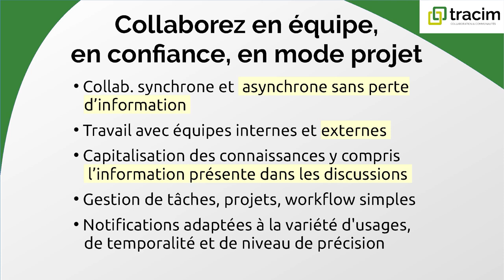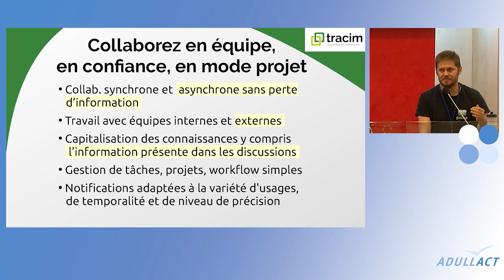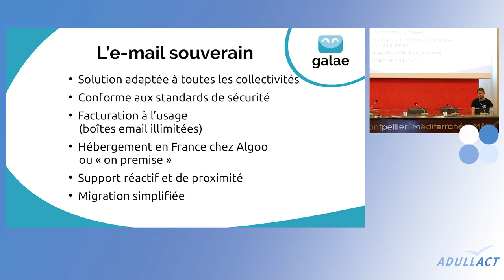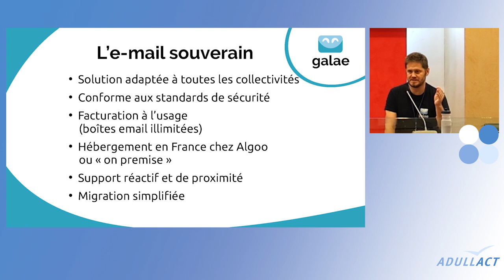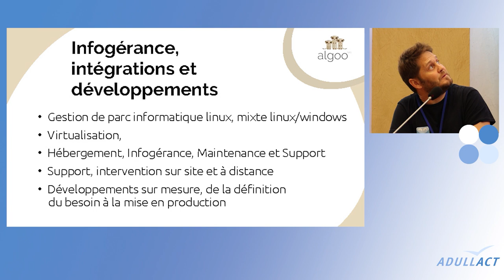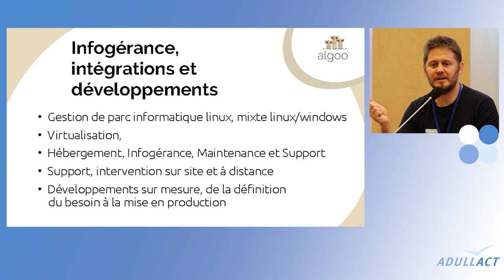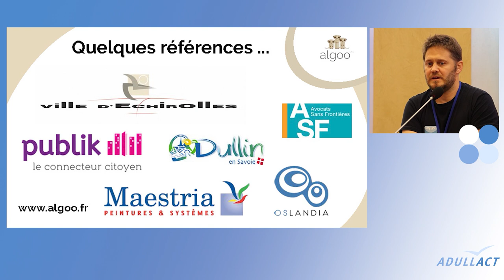Présentation Algoo - Congrès ADULLACT 2024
La société Algoo présente son activité lors du 9ème congrès de l'ADULLACT.